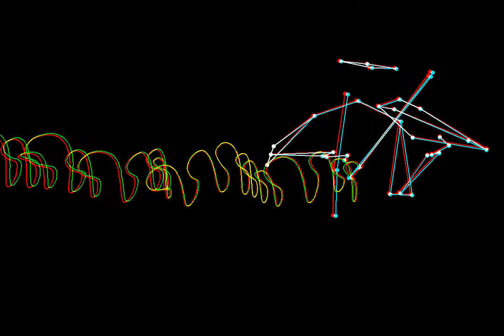Bach light painting, stereoscopic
Why not watch data in 3D when you have them. Here a red-cyan anaglyph rendering. Requires corresponding glasses.